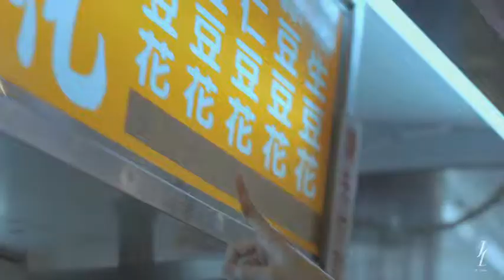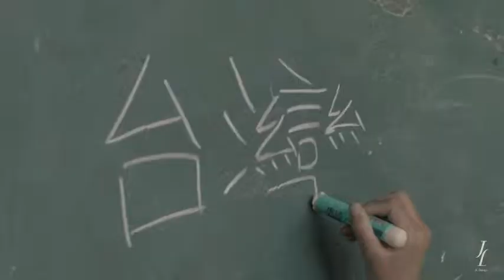台灣全球觀光形象短片 "My Beautiful Island" - 2011 TTB Film "My Beautiful Island" 10min ver.~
台灣全球觀光形象短片 17分鐘 (完整導演版)

Director : JL

Writer : JL / Angela Moo
Executive Producer : Angela Moo

Director of Photography : Michael Fimognari

First Camera Assistant : Andrew Brent Aiello
Editors : JL / Angela Moo

Producer : Wei Hao Huang

MUSDM
Original Music : Rockid Lee / Wen Hsu
Sound Designer : Peter Pan
Sound Mixing : Rockid Lee

Casting : Sammily Wang / Ya Ching Chang / Shan Chiu
Stylist : Joyce Chang
Wardrobe : Funny
Makeup & Hair : Krista Wu

First Assistant Director : Edward Chu
Production Assistants : Dang Jhe Chen / Meng Ting Lin / Kang Hwa Feng / A Shin
Gaffer : Kuan Lin Tseng
Key Grips : Chin Hui Hsieh
Electric : Shung Ming Hsieh / Chuan Chi Liu

JL DESIGN

Art Director : Lance Wei
Storyboard Artists : Lance Wei / Showy Lin
Compositors : Showy Lin / Rex Hon
Stills photographer : Showy Lin

Masami Kamiyama
PPGroup